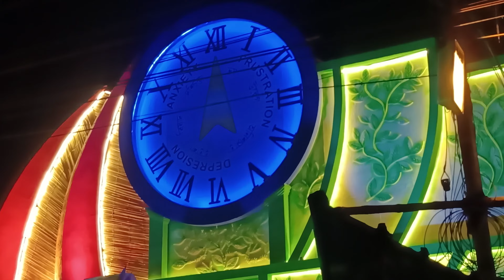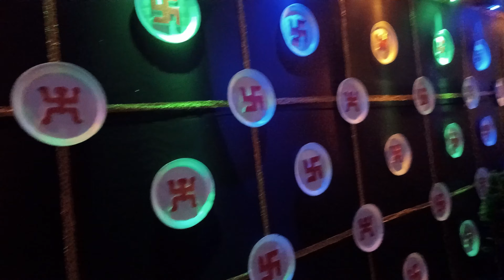💜Mummy ke saat 😻Para ka Durga puja dekne nikal gaya💛Saptami🙏2024